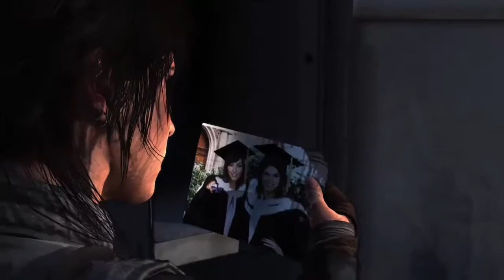Tomb Raider: Definitive Edition #12 NO COMMENTARY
NO COMMENTARY DUE TO A NASTY THROAT INFECTION
With the upcoming release of Shadow of the Tomb Raider, i have decided to attempt to play through previous releases. I have stated in the video i would only release 1 or 2 videos a week but i may upload more depending on when i have time to record!